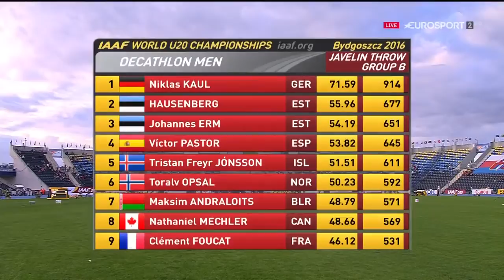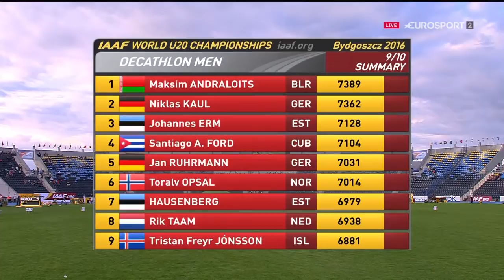100 Beyenu Degefa 3000m FINAL Women's HD World U20 Championships Bydgoszcz 2016